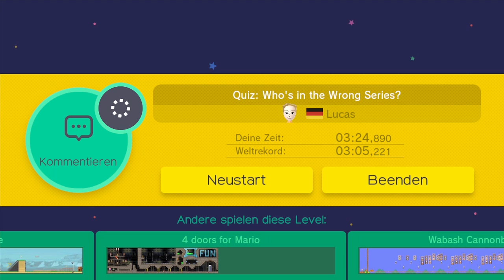#39 Optimus66 & Luc! Mopsi's Auftritt + Amiiboquiz!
Im heutigem Video spielen wir die Level von Optimus66 und Luc!
Mopsi erhält hier seinen ersten Auftritt bei mir auf meinem Kanal und neben ein paar Bowsercastles haben wir auch ein Amiiboquiz vor uns. Soweit ich weiß auch Premiere.